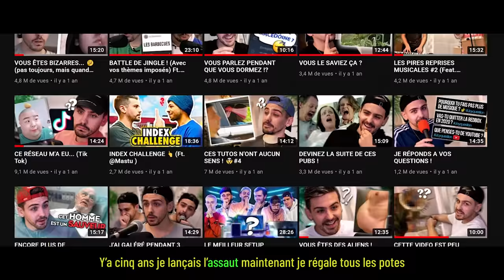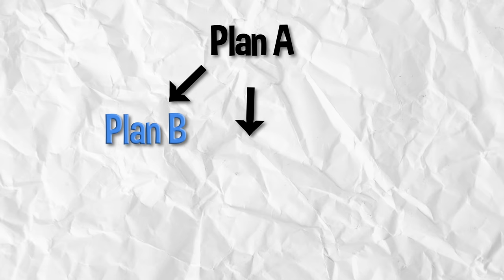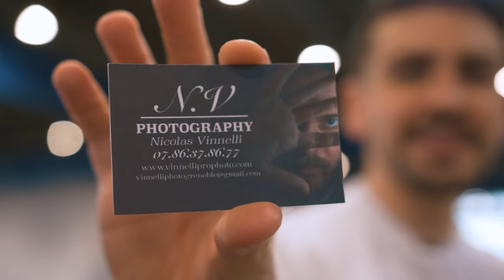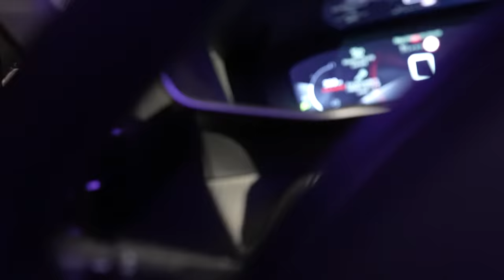J’OFFRE UNE VOITURE À MES PARENTS ! (En surprise)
Code "TANKMANIA"

Merci à Jerome et Franck sans qui ça aurait été compliqué de faire la surprise
Merci à ma soeur parce qu'elle a gérée de leur faire croire à ça
Merci à mes parents de m'avoir créé